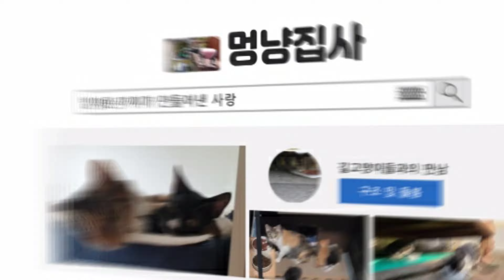애나미,미소네,까칠이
💌멍냥쉼터는 집사홀로 길고양이들을 구조후
돌보고 있는곳이랍니다
10월7일 3개월령 추정 새끼 젖소냥 초롱이까지 구조해 이제는 13마리가 생활중입니다.
원룸형태의 좁은공간이기에 13마리가 생활하기에는 너무나도 열악합니다.
이러저러한 이유로 집사가 구조는 했지만 한마리 한마리에게 많은 사랑과 관심을 주기에는
집사의 체력도 한계가 있기에 이들이 하루빨리 많은 사랑을 받을수 있게
입양을 갈수 있었으면 합니다.

💌입양문의 언제나 환영합니다.